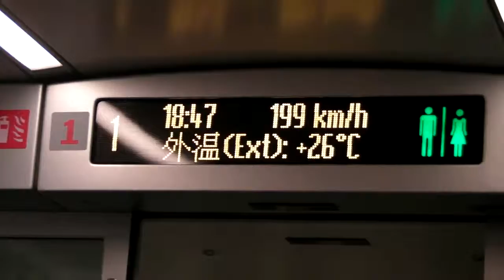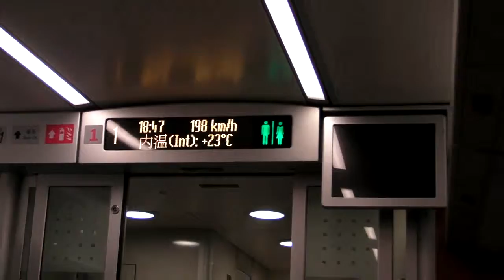CRH 1 MAX SPEED